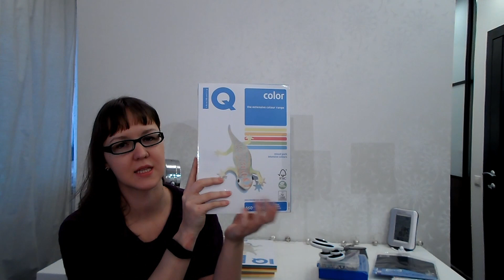Покупка канцтоваров/ Инструменты для скрапбукинга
Всем привет!